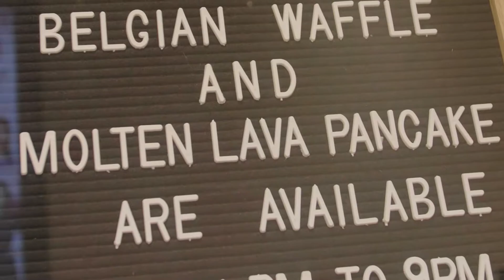Moosh Singapore- Cinematic Food Video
Moosh is a soft-serve cafe. This cafe will give you the most creative way to have your soft-serve. They have the classics, waffle and soft-serve, and they have the famous "Hot & Cold" lava cake and ice cream. This cafe has amazing furnish and it makes you feel like home. Enjoy your dessert with your family and friends at 44 Haji Ln, Singapore 189237 or the newest addition Tampines Hub.